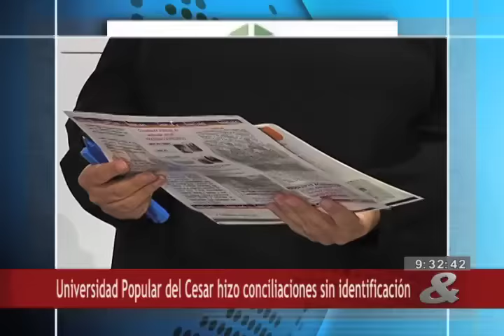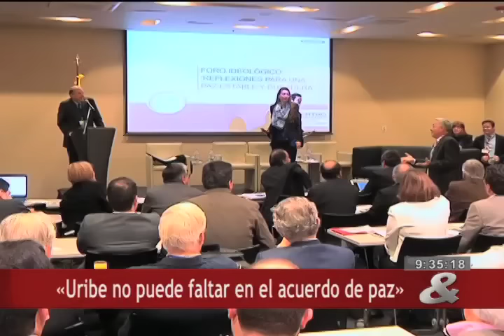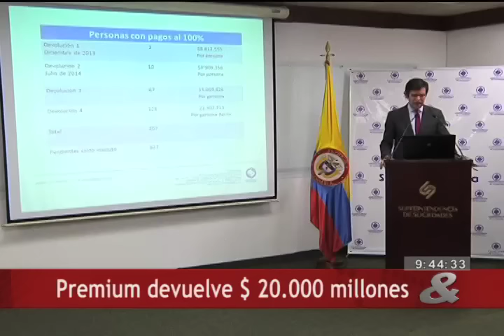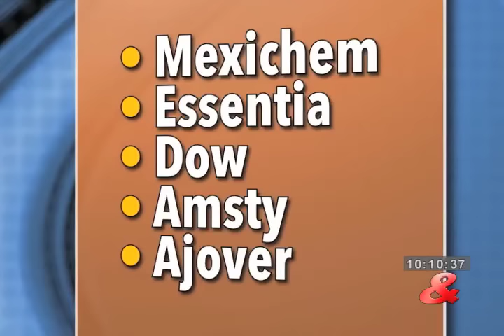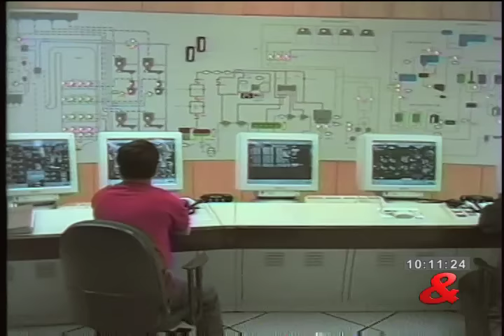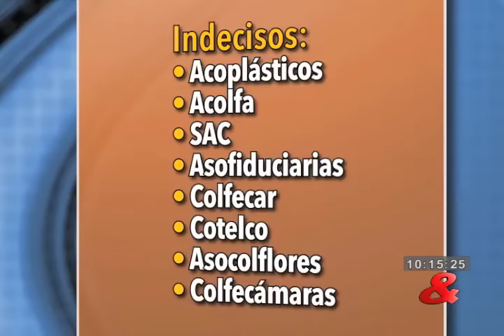Emisión Central del Noticiero CM&, 17 de Diciembre de 2015